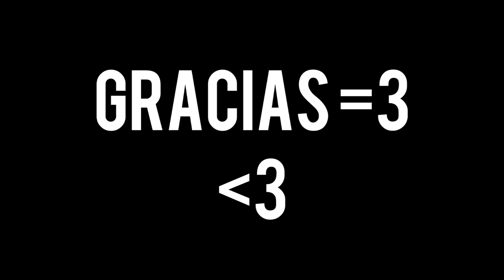Escardi Mix [Ft.Sergi Zaho-Eric Moreno-Joan14007]